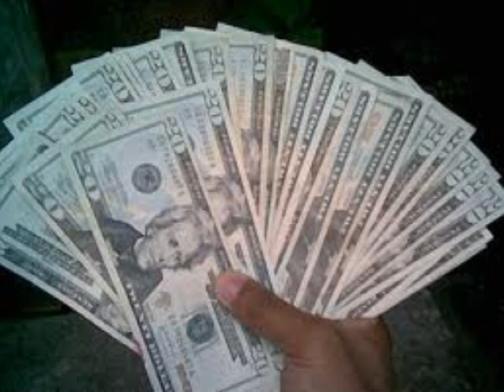RAZOR ROOK BEAMER BENZ BENTLEY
BROOKLYN DONS